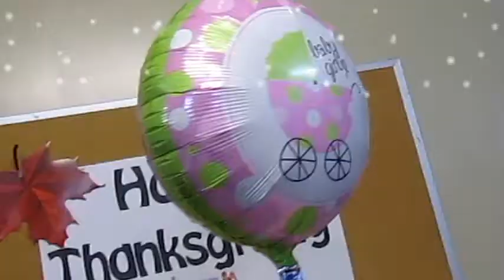FCBC ~ 一個喜樂的教會(Baby Shower)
2014年 12月7日FCBC為兩位準媽媽舉行Baby Shower帶給整個教會喜樂,感謝主!